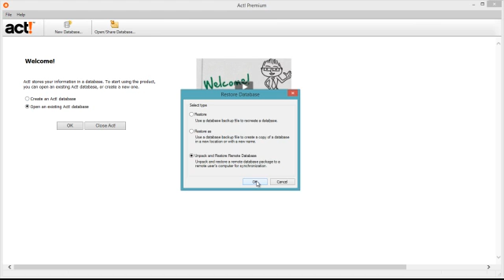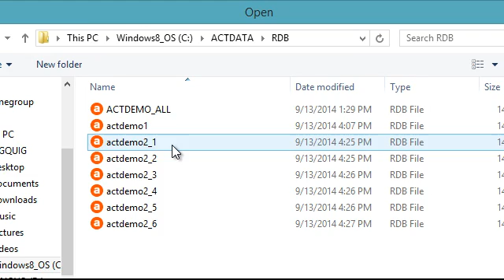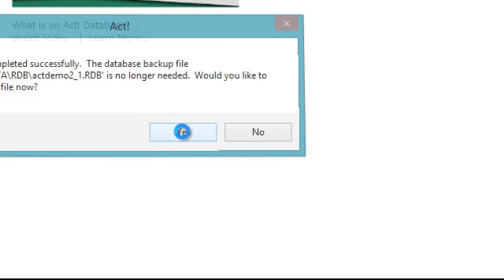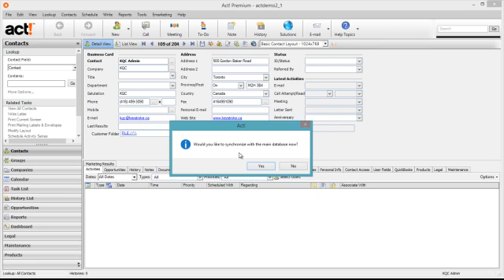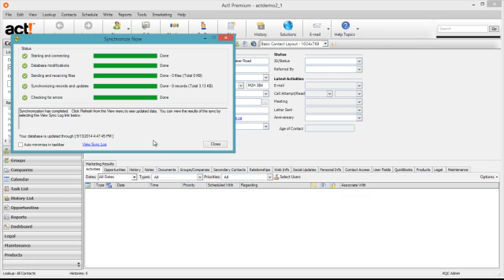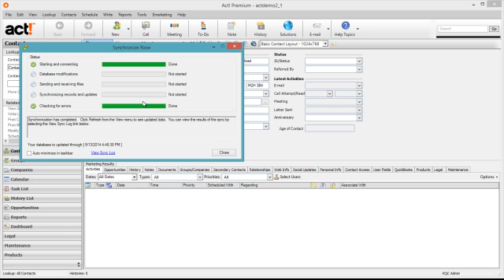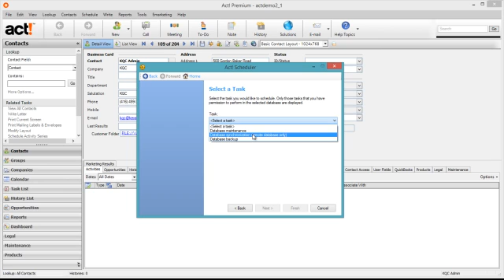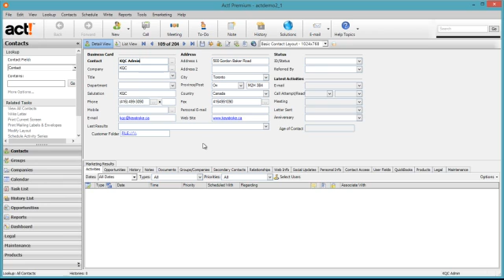Restoring an RDB in ACT!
How to restore a Remote Database Backup (RDB) in ACT